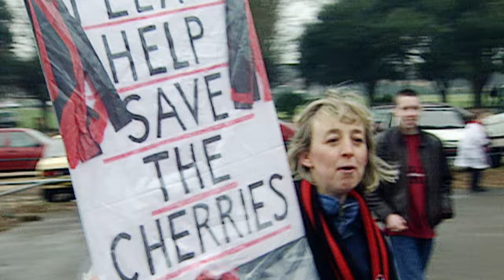Sky Sports documentary preview | Bournemouth: Bust to big time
The Sky Sports cameras followed the Cherries as they prepared for their first ever season in the Premier League. This Friday, their documentary 'Bournemouth: Bust to big time' airs at 10.15pm on Sky Sports One.